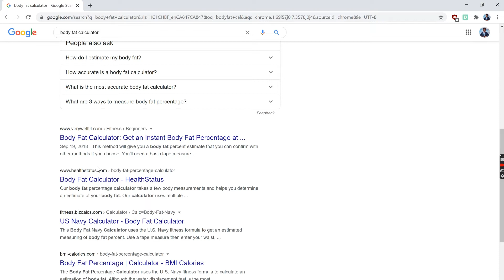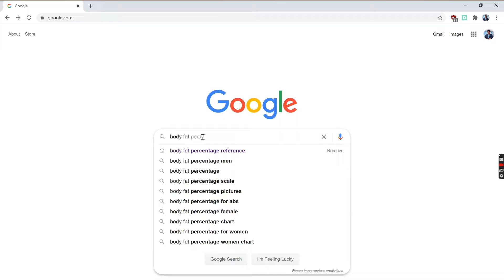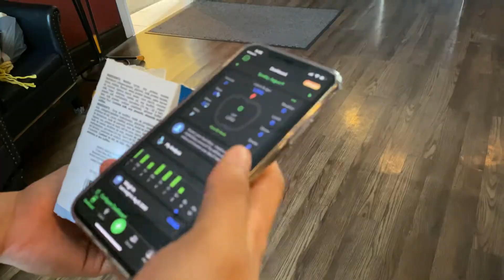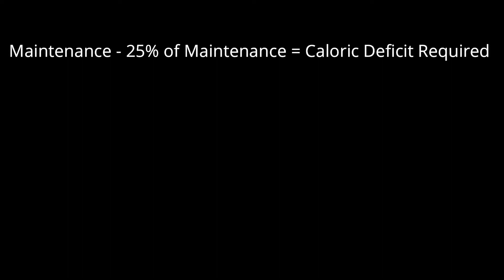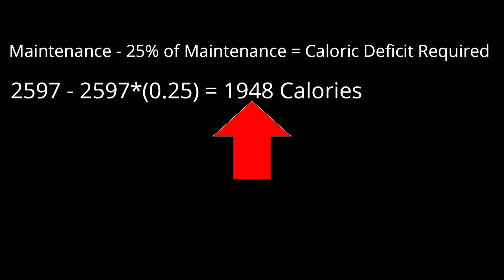6 Steps to Prepare for Your Fat Loss Journey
The 6 Steps you need to Prepare for Your Fat Loss Journey. In this video, I go over 6 steps you'll need to prepare yourself for a successful fat loss/cutting journey. I also go over some misconceptions around cardio and Keto diets that many people still don't understand.

I'll be making more videos on this topic to dive into specific details on some of the steps mentioned, such as meal plans and workout routine when cutting down.

Hope you all have a great week and stay safe!